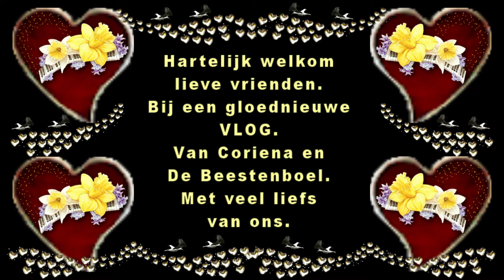Dinsdag 30 juni een dochter van mij jarig en onder de douche #811